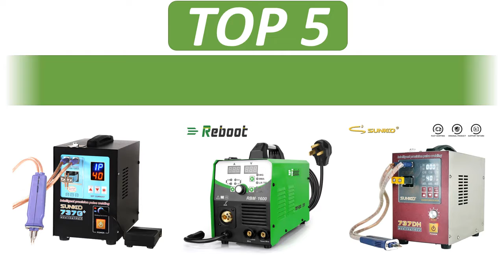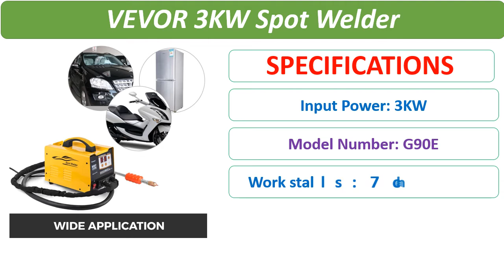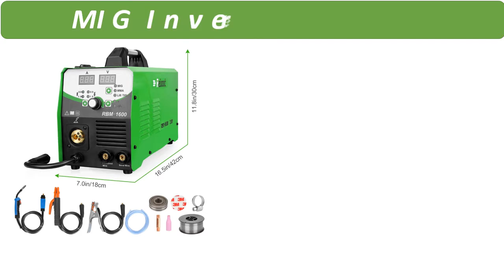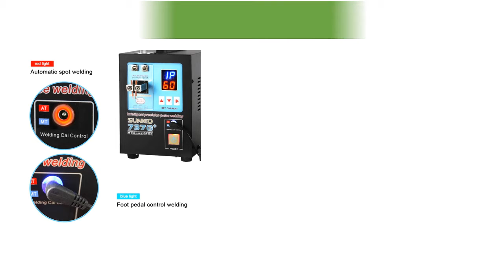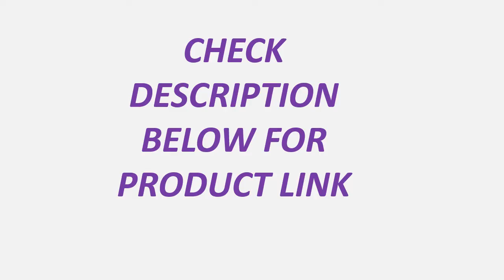Top 5 Best Welding Machine Review 2021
1. SUNKKO 737DH New Upgrade Induction Delay Spot Welder For 18650 Battery 4.3KW High Power Automatic Pulse Spot Welding Machine

2. SUNKKO 737G+ 4.3KW Spot Welding Machine For 18650 Batteries Nickel Strip Connection Battery spot Welder High Power Welding Pen

3. MIG Welder MIG160 AC220V 1KG/5KG Gas/Gasless MIG/Stick/Lift TIG Welder 4 in 1 Flux Core /Solid Wire MIG Inverter Welding Machine

4. VEVOR 3KW Spot Welder Dent Puller 3500A Bonnet Dent Repair Machine Stud Welder Multispot Dent Pulling 3 Modes Auto Repair

5. 5 in 1 MIG / MAG / TIG / FLUX / MMA Inverter Welder IGBT 200Amp Combo Welding Machine Spot Welder 200A